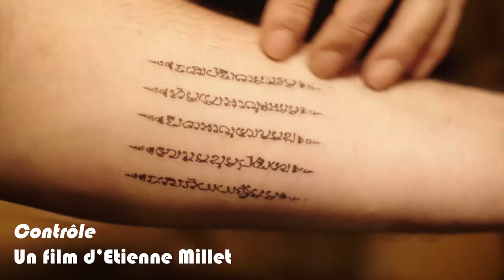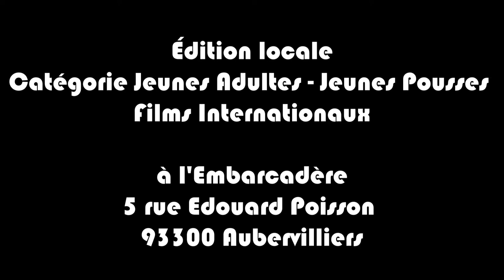Génération Court 2019 - Teaser - Jeunes Adultes édition locale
La 14e édition du festival Génération Court est arrivée !